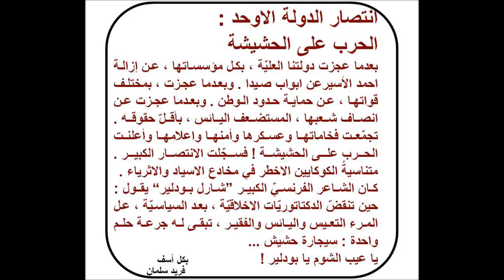إنتصار الدولة الأوحد : حرب الحشيشة